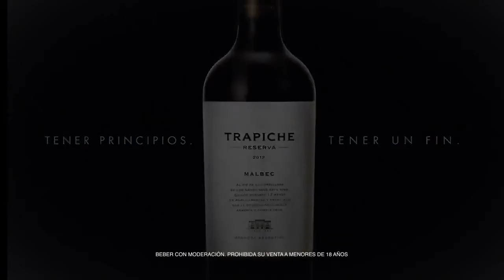Publicidad Tener Principios - Tener un fin